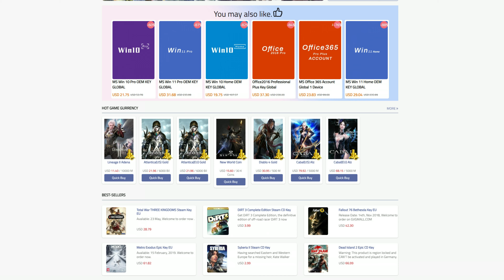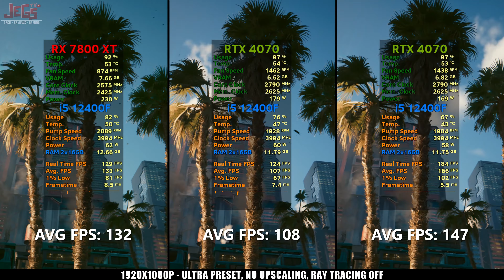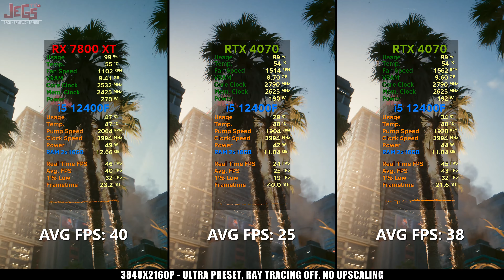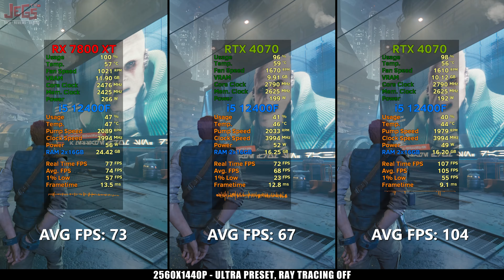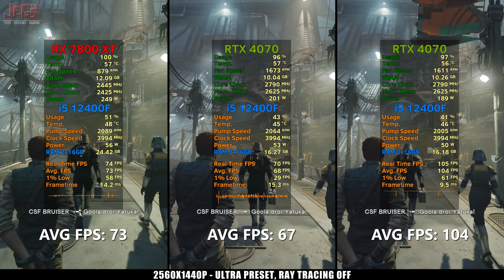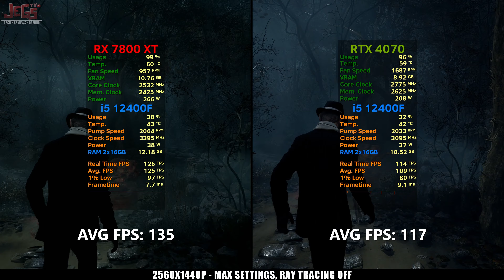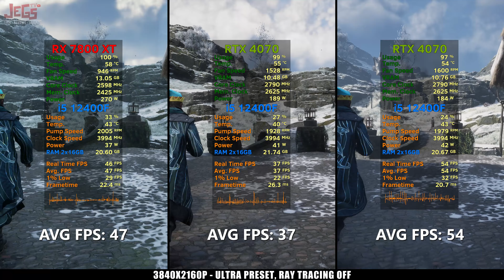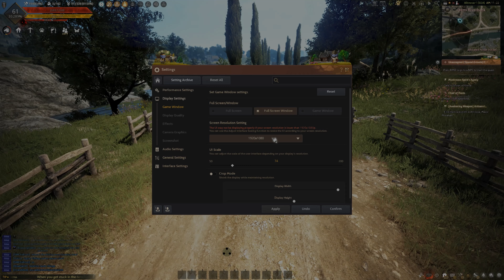RX 7800 XT vs RTX 4070 | i5 12400F | Tested in 15 games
Parts used:
Intel Core i5 12400F -

Powercolor RX 7800 XT Hellhound
Amazon (sapphire)

Asus B660-A Gaming WIFI D4 -

Corsair Vengeance RGB RT 32GB (2x16GB) DDR4 3600 -

Western Digital 1TB WD Green SN350 NVMe -

NZXT AER RGB 2 120mm Fans -

Display:
Samsung Odyssey G7 32" 240hz -

0:00 - Introduction
1:05 - Parts used
1:56 - Escape from Tarkov FHD
2:35 - Escape from Tarkov QHD
3:09 - Escape from Tarkov 4K
3:43 - Counter-Strike 2 FHD
4:21 - Counter-Strike 2 QHD
4:55 - Counter-Strike 2 4K
5:29 - Cyberpunk 2077 Raster FHD
6:09 - Cyberpunk 2077 Raster QHD
6:43 - Cyberpunk 2077 Raster 4K
7:17 - Starfield FHD
7:55 - Starfield QHD
8:29 - Starfield 4K
9:03 - Diablo 4 FHD
9:43 - Diablo 4 QHD
10:17 - Diablo 4 4K
10:51 - Star Wars Jedi Survivor Raster FHD
11:30 - Star Wars Jedi Survivor Raster QHD
12:04 - Star Wars Jedi Survivor Raster 4K
12:38 - The Last of Us: Part 1 FHD
13:21 - The Last of Us: Part 1 QHD
13:55 - The Last of Us: Part 1 4K
14:28 - Resident Evil 4 Remake Raster FHD
15:09 - Resident Evil 4 Remake Raster QHD
15:43 - Resident Evil 4 Remake Raster 4K
16:17 - Hogwarts Legacy Raster FHD
16:58 - Hogwarts Legacy Raster QHD
17:32 - Hogwarts Legacy Raster 4K
18:06 - Call of Duty: Modern Warfare II FHD
18:50 - Call of Duty: Modern Warfare II QHD
19:24 - Call of Duty: Modern Warfare II 4K
19:58 - The Witcher 3 Raster FHD
20:41 - The Witcher 3 Raster QHD
21:15 - The Witcher 3 Raster 4K
21:49 - Black Desert Online FHD
22:30 - Black Desert Online QHD
23:04 - Black Desert Online 4K
23:38 - Red Dead Redemption 2 FHD
24:20 - Red Dead Redemption 2 QHD
24:53 - Red Dead Redemption 2 4K
25:27 - Forza Horizon 5 FHD
26:11 - Forza Horizon 5 QHD
26:45 - Forza Horizon 5 4K
27:19 - F1 2023 Raster FHD
28:00 - F1 2023 Raster QHD
28:34 - F1 2023 Raster 4K